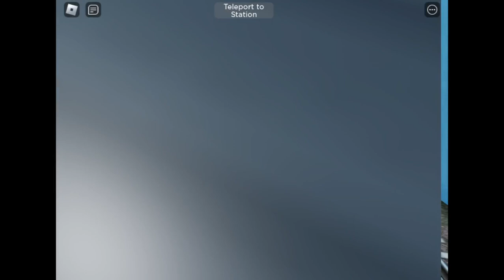[Roblox] Riding on the CSM-Xb in QTC Ambar Avenue Lines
Another action on the CSM-Xb has started, this time I rode it between 98th St-Ferry and Conduit-Cody Yard.